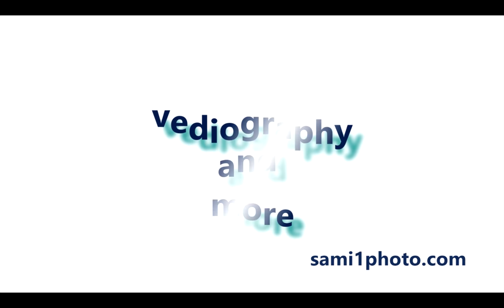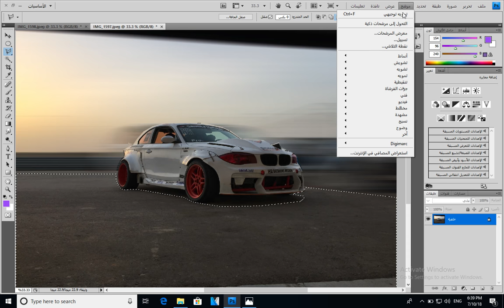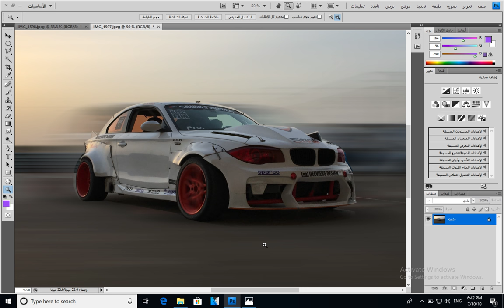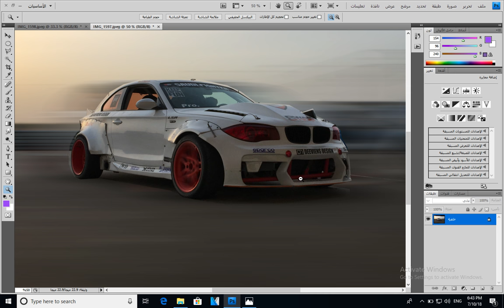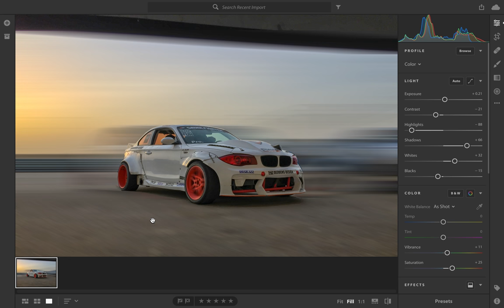درس التطويق لاي صورة بالفوتوشوب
تابعو المزيد على السناب تشات لتطوير المصورين
القاكم على خير